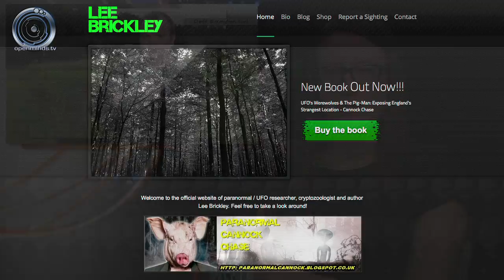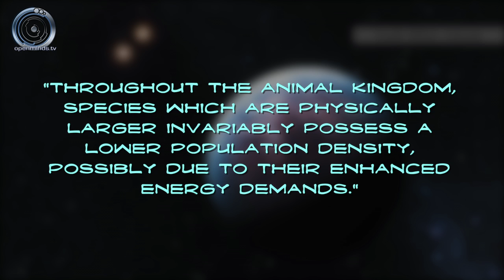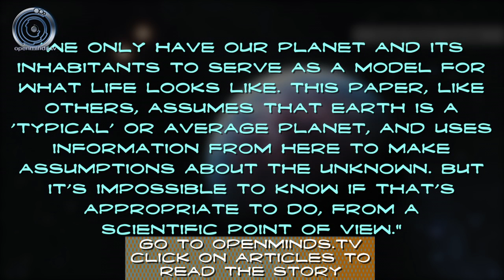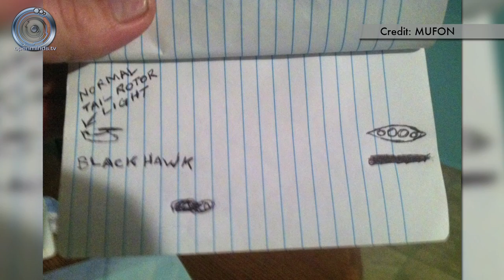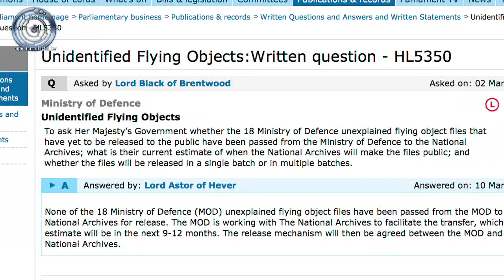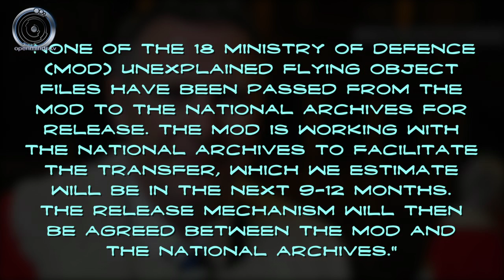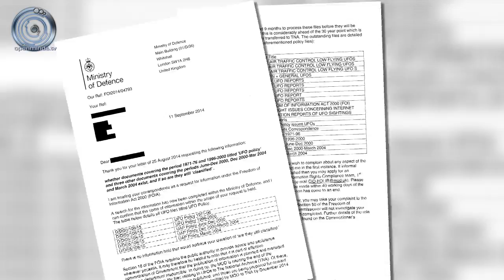UFO file conspiracy in the UK - Spacing Out! Ep. 110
The UK House of Lords is being questioned about the stalled release of their remaining UFO files. That and other space and UFO stories on this episode of Spacing Out!

Stories discussed on this episode:

- Stalled UFO file release questioned in the UK House of Lords

- Hundreds see UFO and hear loud noises in UK town

CREDITS:

Developed and Produced by Jason McClellan & Maureen Elsberry
Hosted by Maureen Elsberry and Alejandro Rojas

Follow Alejandro on Twitter @astroatr